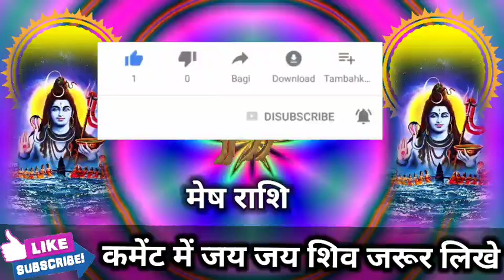मेष राशि वालों 2, 3, 4, 5 मार्च तुम्हारा एक ही राज है खोलूंगा आज जल्दी देखो। Mesh Rashi